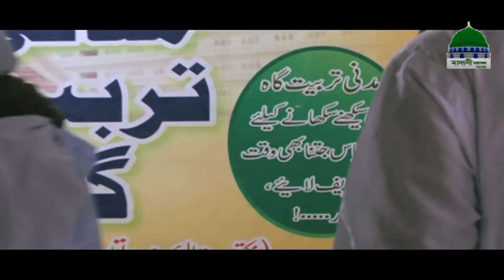এসো মাদানী কাফিলাতে আমরা মিলে করি সফর (কালাম)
Esho Madani Qbfilate amra mile kori safar (Kalam)